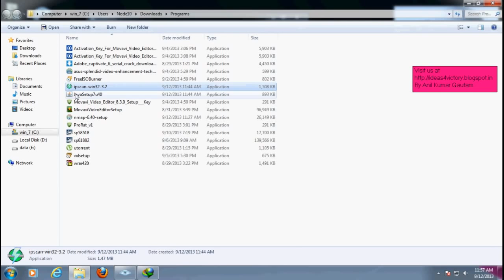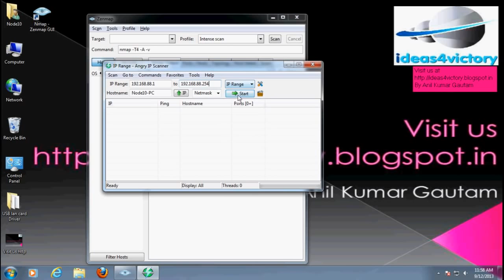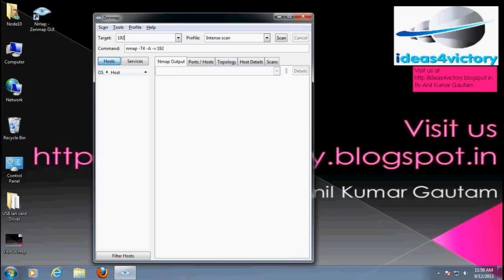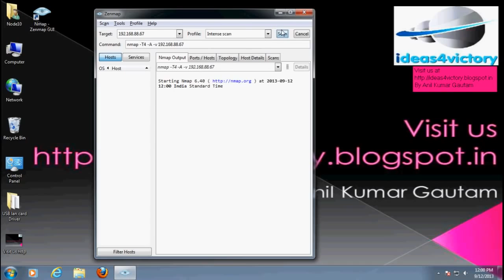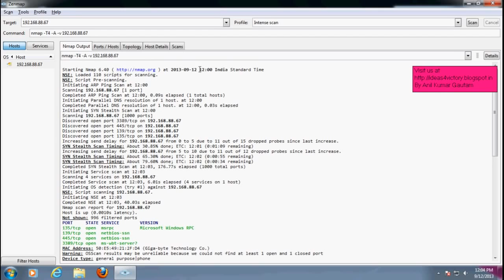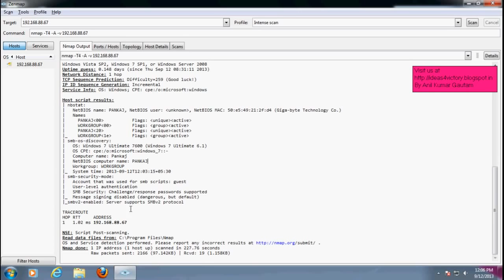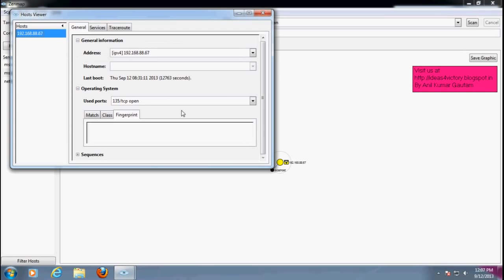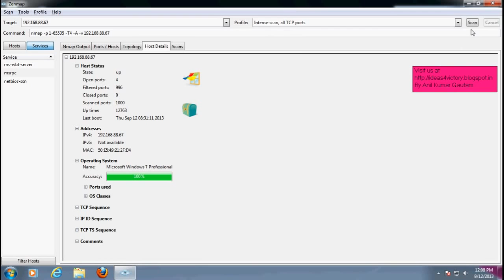Hindi Ping Sweepattack in Network Hindi